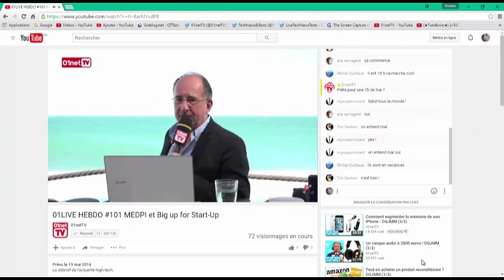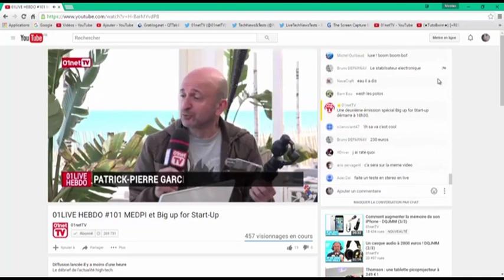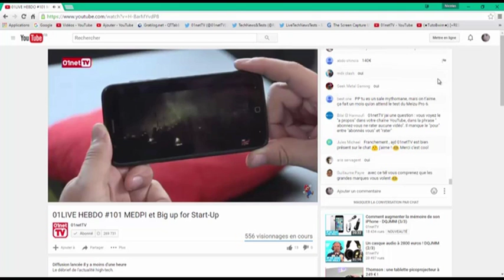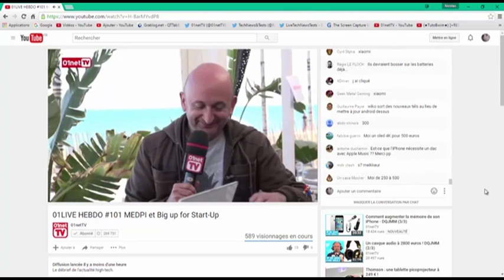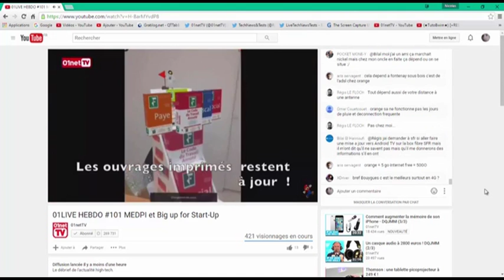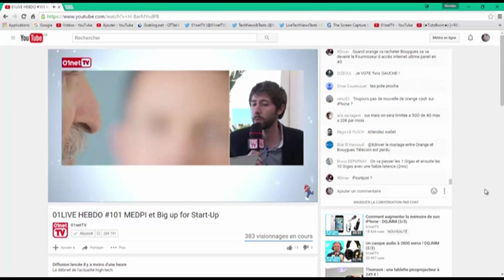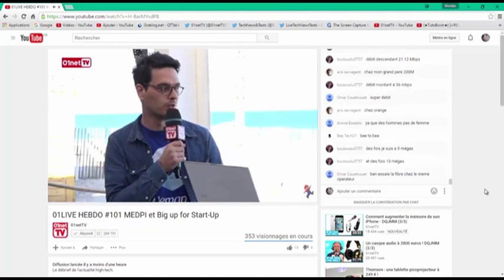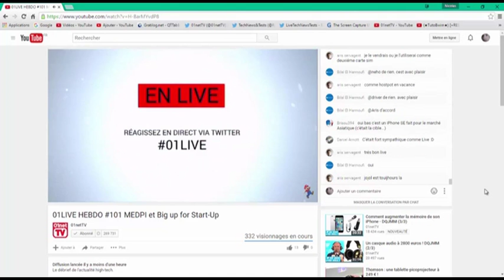01LIVE HEBDO Numero 101